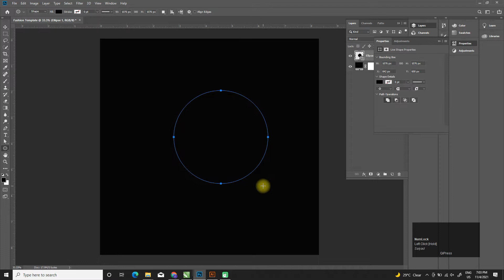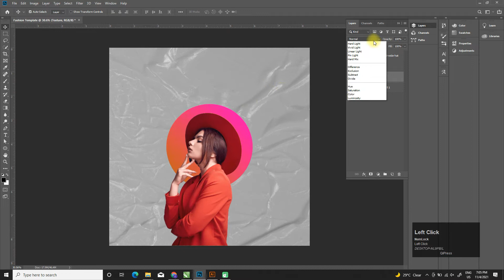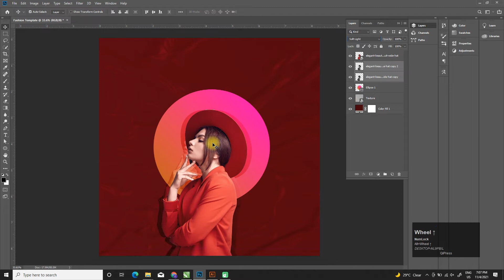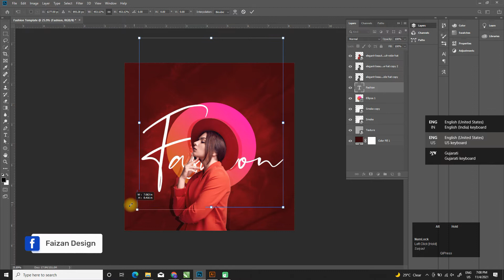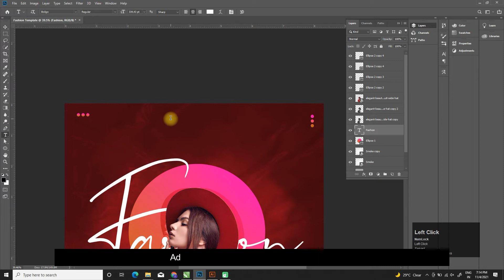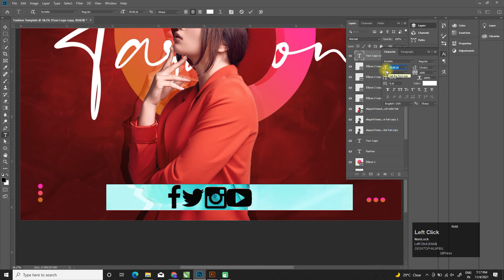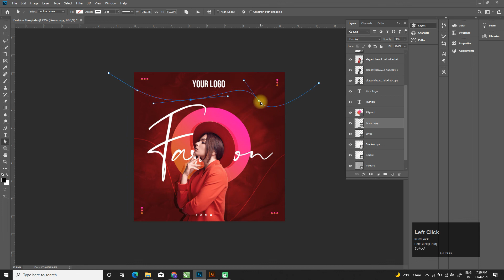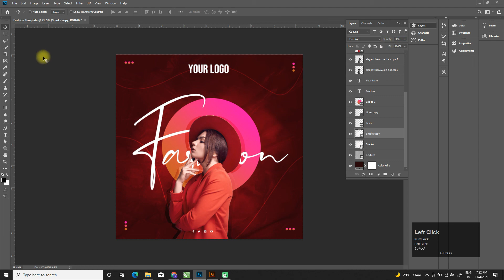Social Media Post Design in Photoshop I Photoshop Tips & tricks I Fashion Post Design I Typography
Hey viewers if you are searching for Photoshop tutorials & tips & tricks regarding Graphic Design, then you're on the right channel...today we will learn How to Design Simple Fashion Social media Post Design in Photoshop CC